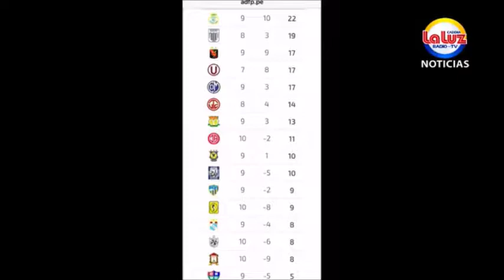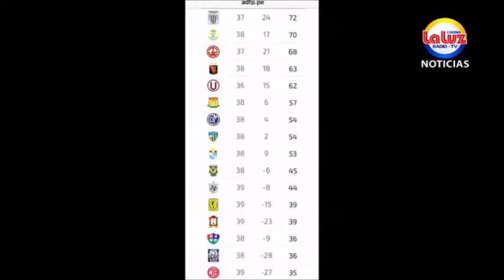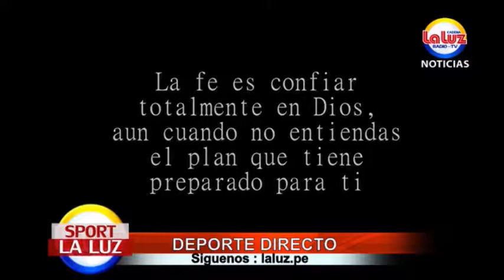Deporte Directo - Programa completo - La Luz Noticias 24/10/17